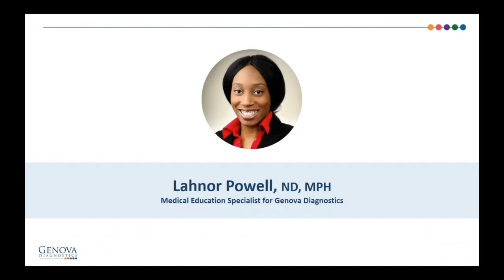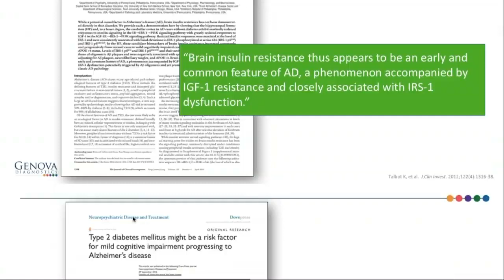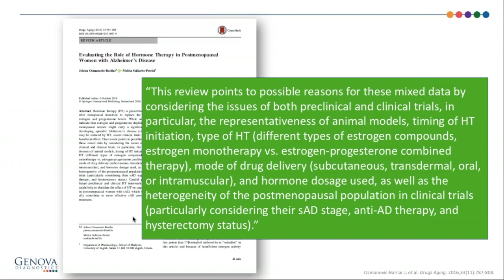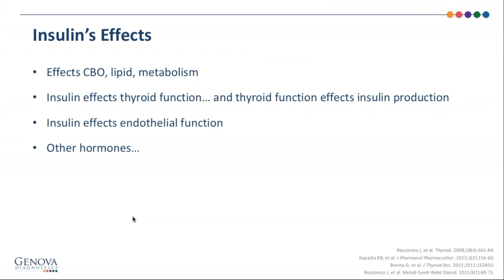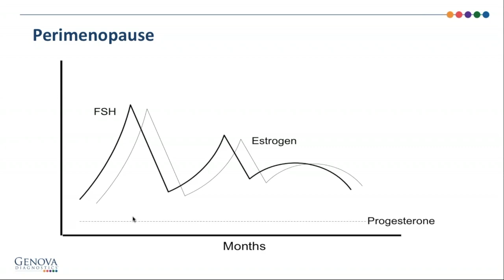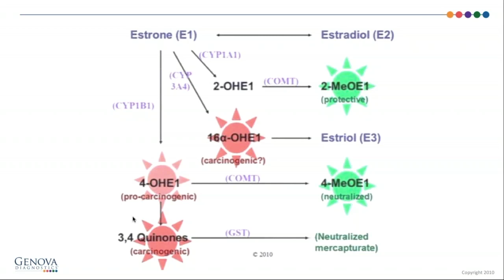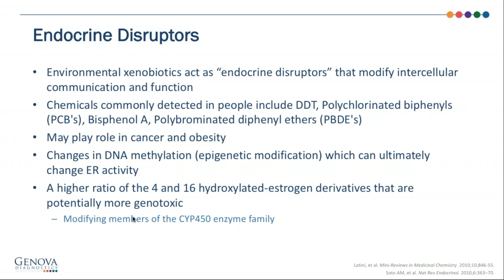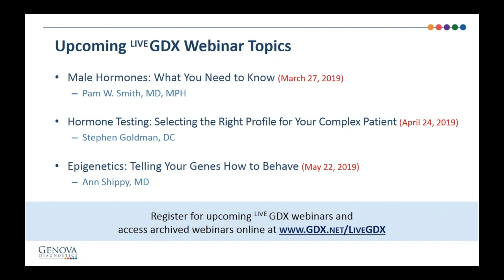Women, Menopause, Insulin Resistance and Alzheimer’s - What is the link by Filomena Trindade